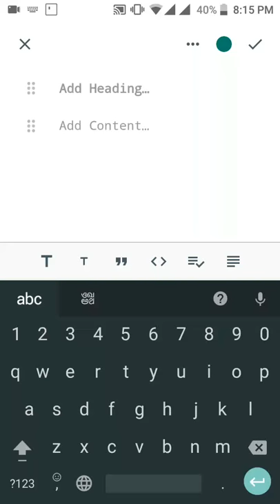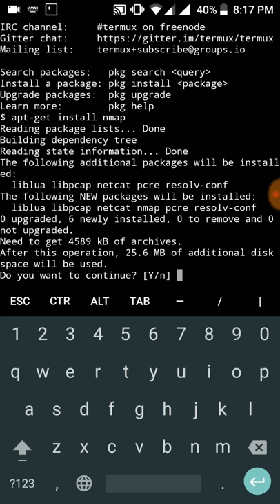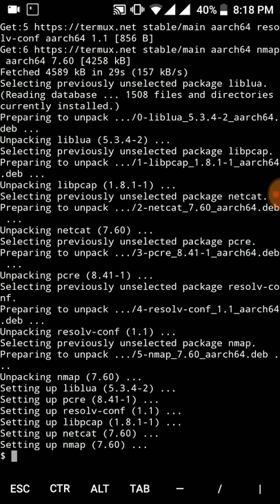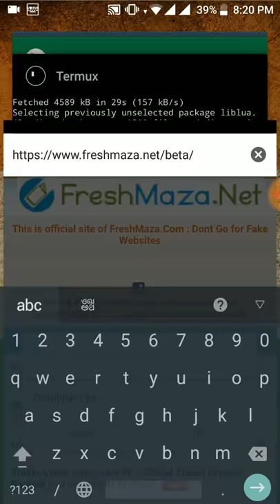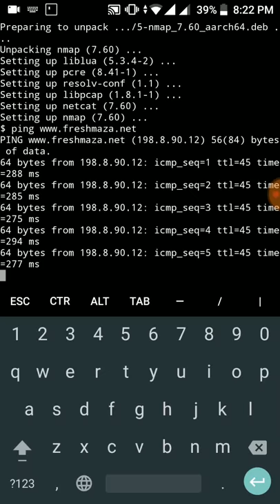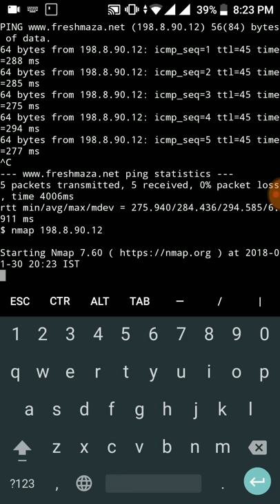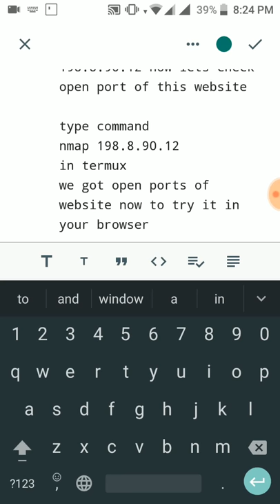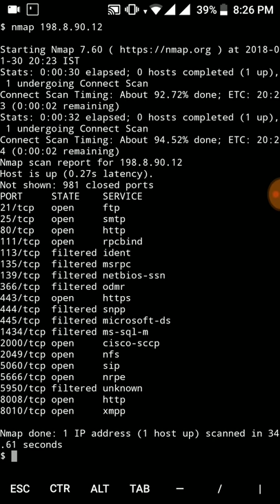How to install Nmap in Termux & Lets see port scan of any website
Hoe to install nmap in termux & port scan of website
open termux
write commant
apt-get install nmap
give Y (yes)
from nmap u can check website open port from that u can reach to website server lets see

now lets find ip of this website which we copy from chrome

from this command we will get ip address of this website
lets see we got ip
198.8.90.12 now lets check open port of this website

type command
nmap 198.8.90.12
in termux
we got open ports of website now to try it in your browser